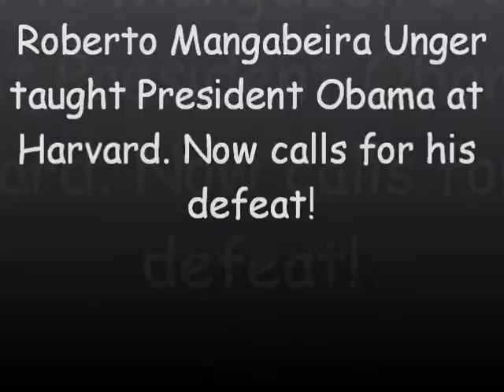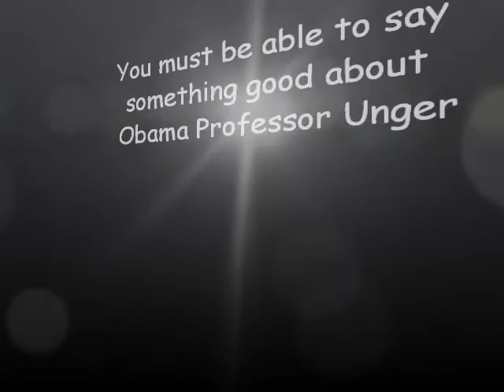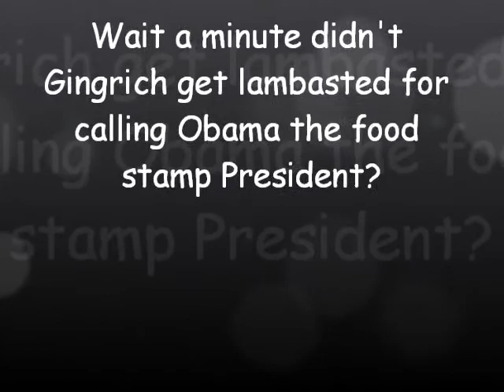Professor Unger of Harvard calls for Obama's defeat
He's not a Right-wing Conservative.  He is a Left-wing Academic Progressive who taught the president at Harvard.  He is Brazilian scholar and politician, Roberto Mangabeira Unger and he accuses the president of abandoning America's workers while pushing a policy of "food stamps."